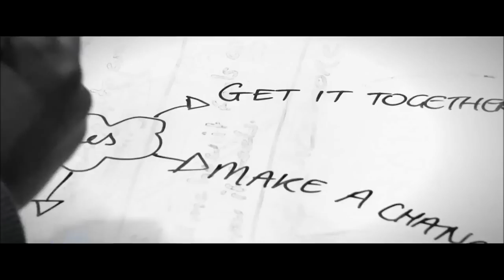"Believe" (short version)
Music Tech and Performance students collaborate on the production of "Believe". This track will be released as part of Oxjam in October 2012.